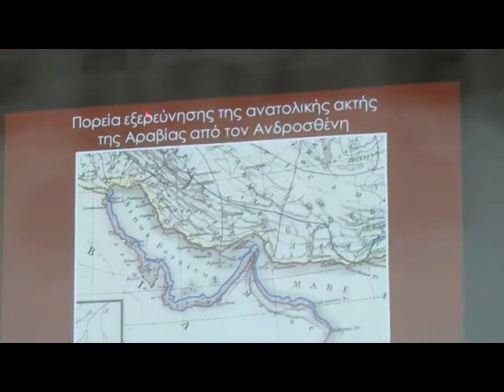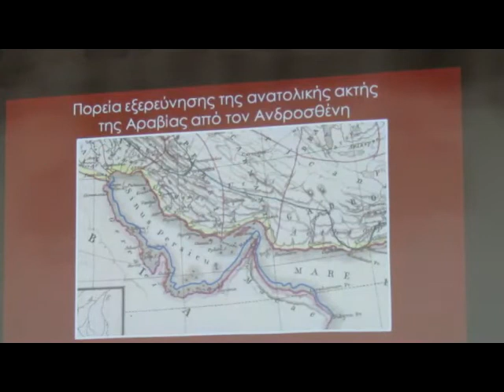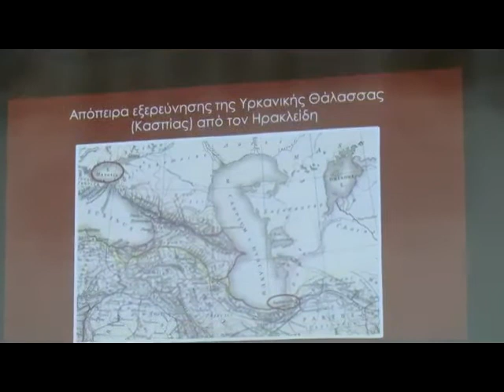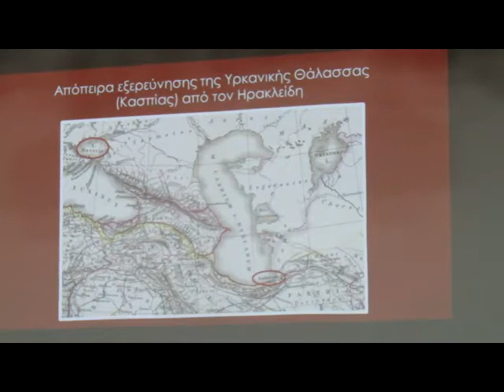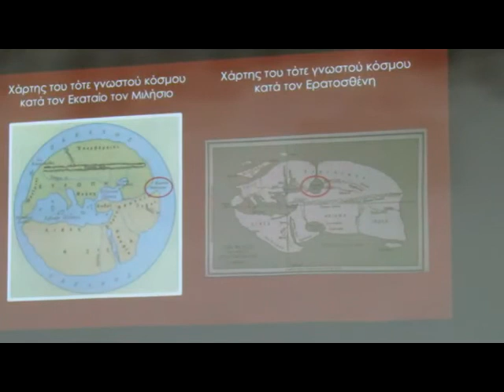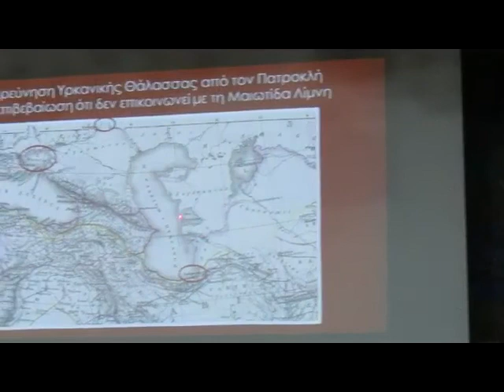Σάββας Δεμερτζής: «Η εκστρατεία του Μ. Αλεξάνδρου και οι πρώτες χαρτογραφήσεις!» 3/5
Σάββας Δεμερτζής: «Η εκστρατεία του Μ. Αλεξάνδρου και οι πρώτες χαρτογραφήσεις!»
  Ο Μακεδόνας βασιλιάς έφτασε σε χώρες άγνωστες εκείνη την εποχή και έπαιξε καθοριστικότατο ρόλο στη χαρτογράφησή τους»
Η συμβολή του Μ. Αλεξάνδρου στη χαρτογραφία πηγάζει από τον Αριστοτέλη, ο οποίος τον δίδαξε να αγαπά τη γνώση. «Στην εκστρατεία του τον συνόδευε ο Ευμένης, επίσης μαθητής του Αριστοτέλη, ο οποίος ήταν ο πρώτος άνθρωπος που έκανε πραγματικές γεωγραφικές μετρήσεις με τη βοήθεια του σώματος των "ημεροδρόμων βηματιστών", το οποίο σύστησε. Επρόκειτο για μορφωμένους νέους, οι οποίοι με ειδική τεχνική ρύθμιση της αναπνοής διένυαν βαδίζοντας πολλά χιλιόμετρα κι έτσι ο Ευμένης υπολόγιζε τις αποστάσεις» εξηγεί ο κ. Δεμερτζής.
Ο Ευμένης χαρτογράφησε τις περιοχές όπου έφτασε ο Μ. Αλέξανδρος, ενώ το έργο του συνέχισαν επίγονοι του Μακεδόνα στρατηλάτη. Στη χαρτογράφηση σημαντική ήταν η συνεισφορά των Σελευκιδών και των Αιγυπτίων, μιας και συνόρευαν με περιοχές που ήταν ανεξερεύνητες.
Επιπλέον σημαντικό ρόλο στην ανάπτυξη της χαρτογραφίας έπαιξε η δημιουργία μεγάλων βιβλιοθηκών στην Αλεξάνδρεια, στην Αντιόχεια, στην Πέργαμο και την Πέλλα. «Εξερευνητές του 15ου αιώνα μελέτησαν χάρτες επιγόνων του Μ. Αλεξάνδρου, οι οποίοι είχαν χαρτογραφήσει περιοχές πέρα από την Ινδία και την Αφρική. Τους βοήθησαν στο εξερευνητικό έργο τους και έτσι έφτασαν ως την Αμερική» προσθέτει ο κ. Δεμερτζής.
Από την εποχή του Μ. Αλεξάνδρου δεν διασώθηκαν χάρτες. Καταστράφηκαν, όταν κάηκε η βιβλιοθήκη της Αλεξάνδρειας από τους χριστιανούς. Ωστόσο υπάρχουν αντίγραφα που δίνουν σημαντικά στοιχεία για το εξερευνητικό έργο του μεγάλου στρατηλάτη.
ΤΟ 48